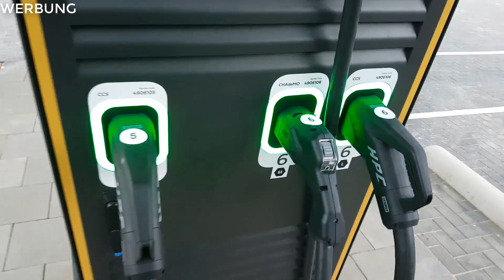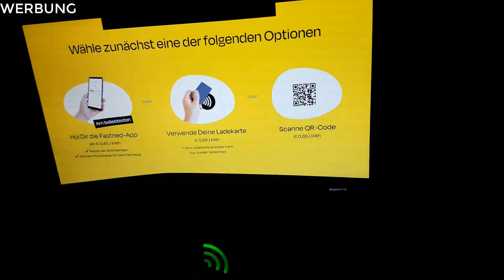⚡ Einweihung der Fastned Ladestation in Boppard an der A61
ist mein Partnerlink zu 300 Euro THG Quote bei Geld-für-EAuto
⚡ Videobeschreibung
Der Stammtisch "E-Fahrer Koblenz" und Mitarbeiter von Fastned haben ein Treffen direkt am neuen Fastned Ladepark organisiert. Der Ladepark ist bereits in Betrieb und sehr gut an der A61 gelegen.

⚡ Info zum Kanal
Mit meinen YouTubes möchte ich Interessierte und Neueinsteiger helfen in das Thema der Elektromobilität einzusteigen mit dem Ziel bis 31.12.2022 über 1.000 Menschen von der Elektromobilität zu überzeugen.

⚡ Mein Auto
VW, ID.3, Life, Pro Performance, 58 kWh, Wärmepumpe, Android Handy
⚡ Gezeigte Produkte:
⚡ Klavierllack Delete Mittelkonsole (#173) oder